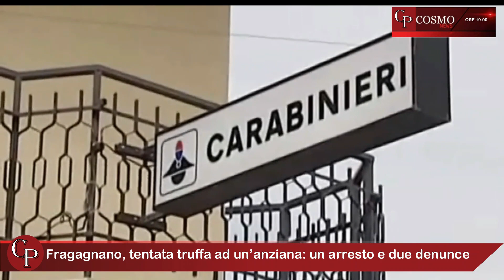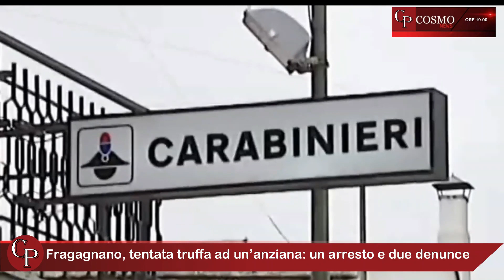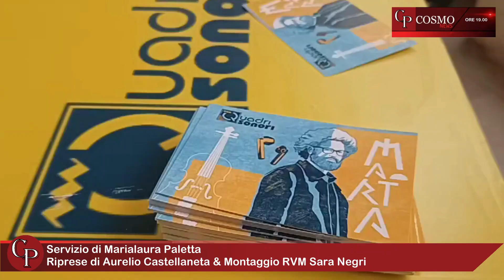CosmoNews | I fatti del giorno - edizione delle ore 19:00 del 23 aprile 2024